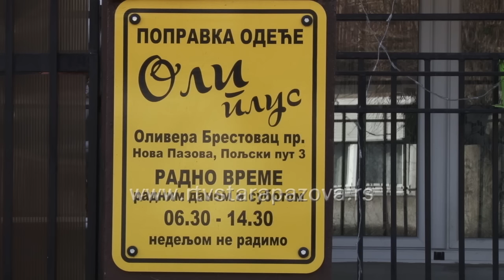Dve mašine iz kredita fonda za razvoj Srbije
Preduzetnica Olivera Brestovac iz Nove Pazove, vlasnica radnje Oli plus je iz kredita Fonda za razvoj Republike Srbije kupila dve mašine, a bavi se prepravkama odeće, i šivenjem po meri. Kaže da posla ima, i nada se da će kredit vratiti bez problema, a  za Regionalnu razvojnu agenicju Srem, ima samo reči hvale.